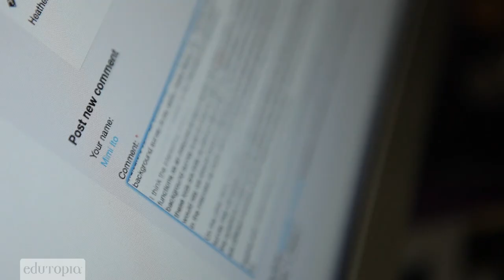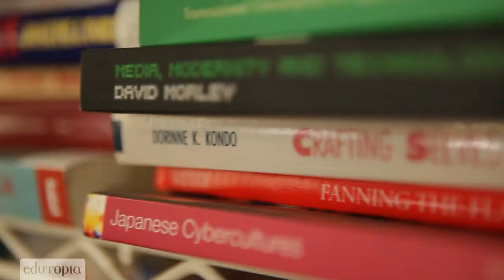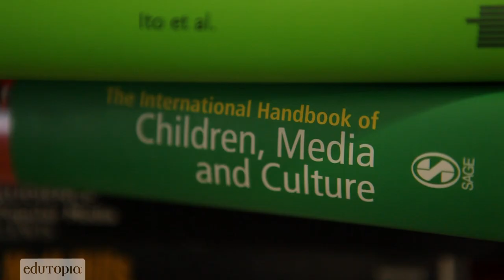Mimi Ito on Learning in Social Media Spaces: Big Thinkers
Mimi Ito, an expert in young people's use of digital media, shares her research on informal learning in online communities, where students can build technology skills, learn media literacy, and create and share their work.